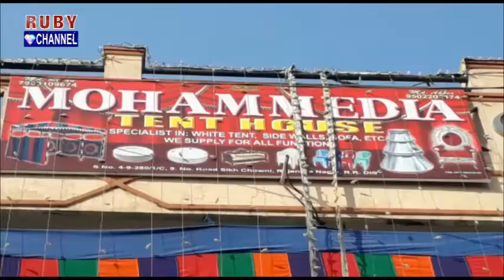Mohammedia Supplying Company Inaugration